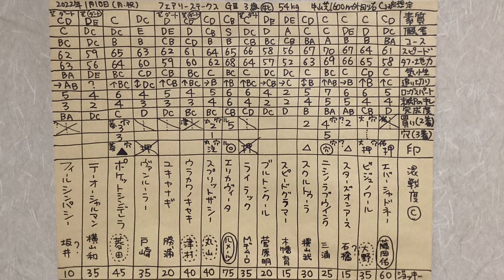結果分析「フェアリーステークス2022」一頭ずつの敗因、勝因。レース回顧。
100年後、200年後にこの動画を観た人がこの時代のレースや馬の事を理解しやすいよう、

⚫️第1259回   JRA中央競馬 芝コース 3歳馬 牝馬限定 重賞 G3 フェアリーS2022 の競馬マニア向けの結果分析、回顧、感想です。 予想結果です。専門家のそれを上回る日本一のレース回顧、分析を目指してやっていきます。

⚫️️ フェアリーステークス2022の着順 勝利馬
1着  ライラック ミルコ・デムーロ騎手
2着  スターズオンアース 石橋脩騎手
3着  ビジュノワール 大野騎手
エバーシャドネー 藤岡佑介騎手、ビジュノワール 大野騎手、スターズオンアース 石橋騎手、ニシノラブウインク 三浦騎手、スクルトゥーラ 横山武史騎手、スピードグラマー 木幡育也騎手、ブントンクール 菅原明良騎手、ライラック Mデムーロ騎手、エリカヴィータ ルメール騎手、スプリットザシー 丸山騎手、ウラカワノキセキ 津村騎手、ユキヤナギ 勝浦騎手、ヴァンルーラー 戸崎騎手、ポケットシンデレラ 菱田騎手、テーオーシャルマン 横山和生騎手、フィールシンパシー 坂井騎手

⚫️2022
1着
2着
3着

⚫️️2022
1着
2着
3着

フェアリーステークス2022 の結果、出走馬たち各馬の勝因、敗因、本当はもっと強いのに…などを語っています。

@ フェアリーステークス2022結果分析